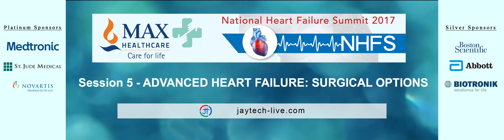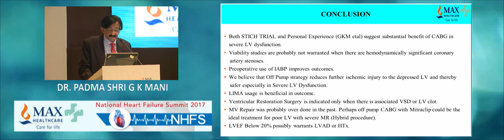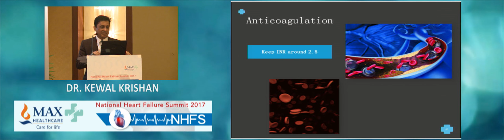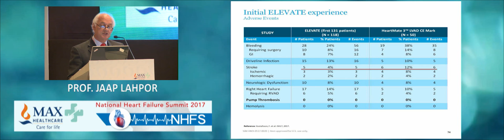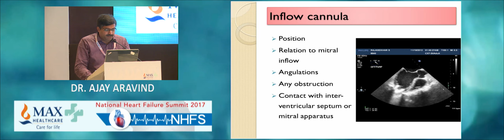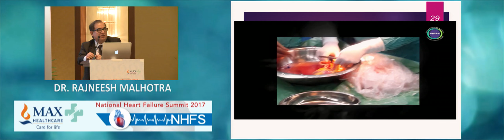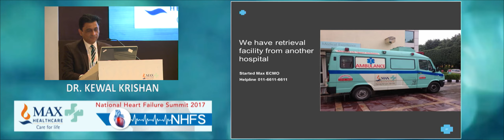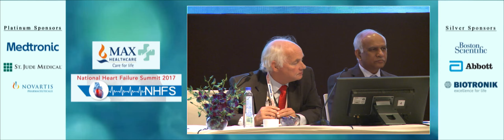NHFS 2017 - Session 5